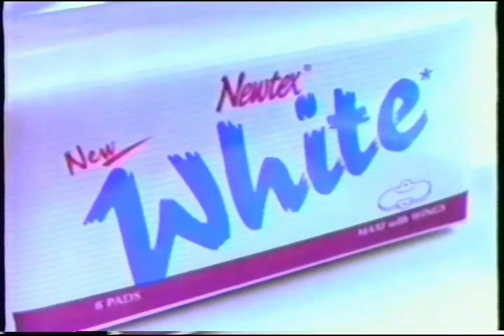Newtex White Launch 30s - Philippines, 1998